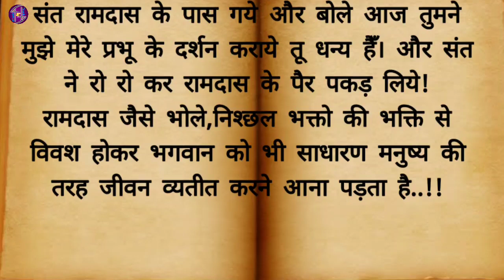Bhagat Ke Vash Mein Hai Bhagwan.| Hindi Stories, Emotional Stories, Motivational Stories, Suvichar.